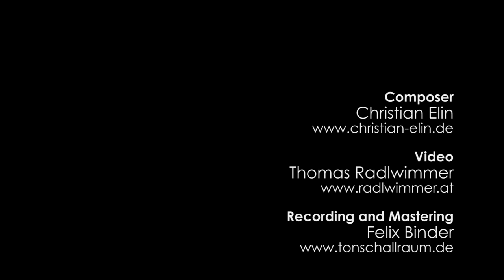Duo Elin Sakas: Stella cadente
Christian Elin, soprano saxophone
Maruan Sakas, piano

Composition:
Christian Elin

Recording and Mastering:
Felix Binder